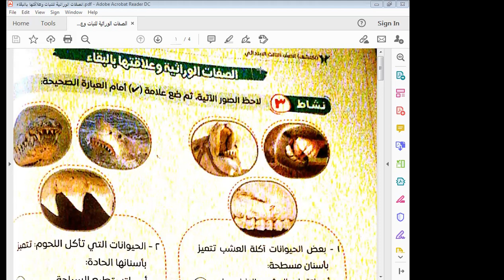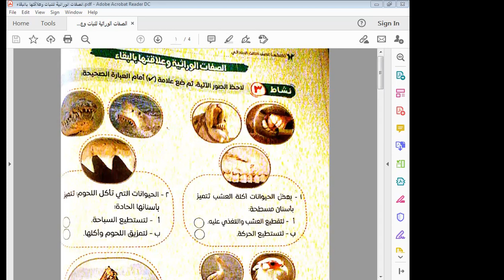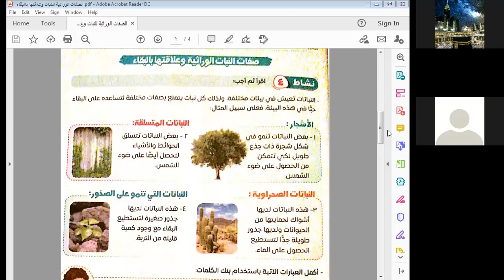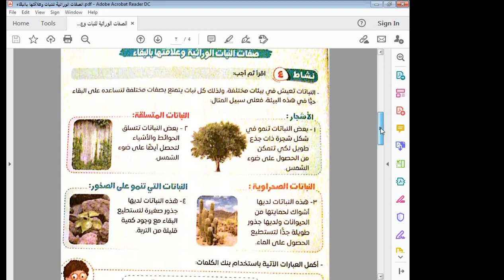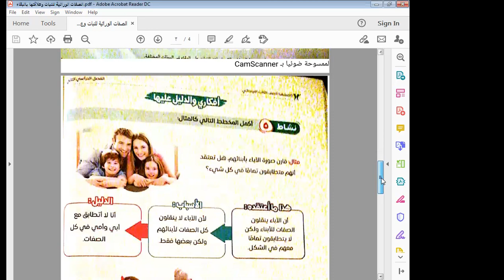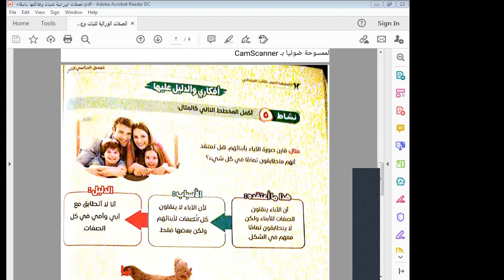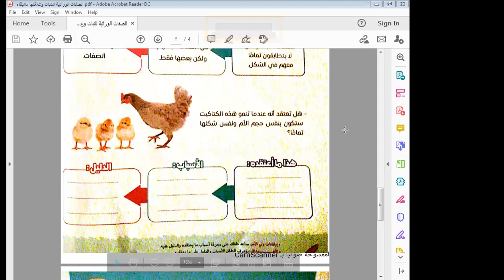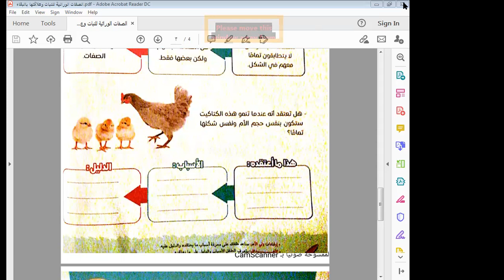الصفات الوراثية وعلاقتها بالبقاء